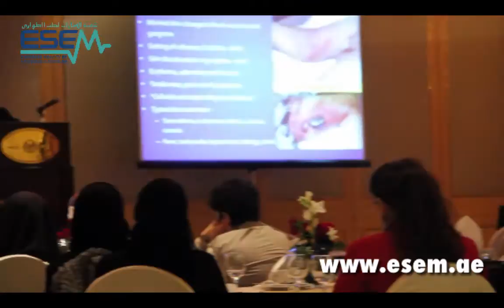Emergency Cardiology and Critical Care Course - ESEM - TAWAM - Al Ain, 2014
Featuring award winning lecturers Dr. Amal Mattu, Dr. Michael Winters, Brian Browne, Terrence Mulligan, Haney Mallemat.

Rotana Al Ain City Hotel January 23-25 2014